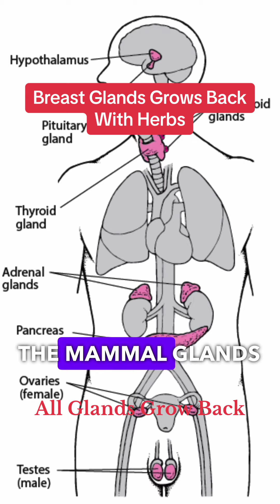Dr Sebi - ALL Glands Grow Back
Dr Sebi - ALL glands grow back, including breast glands.